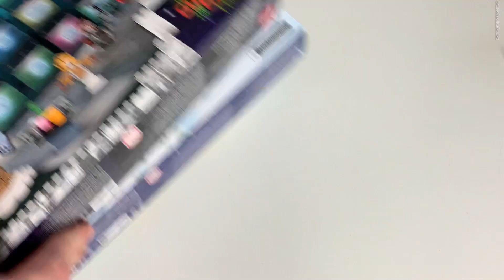17. Türchen LEGO® Adventskalender Star Wars + Marvel Guardians of the Galaxy + Ausbau 75340 + 76231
Wenn man an den Dezember denkt, dann immer auch an Weihnachten - und an Adventskalender. Jedes Jahr bringt LEGO® Adventskalender auf den Markt - dieses Jahr waren es fünf Stück.
Zwei von den spannenden (Star Wars 75340 und MARVEL Guardians of the Galaxy 76231) Kalender öffne ich - jeden Tag das entsprechende Türchen!
Als Bonus nutze ich die Bauten und Figuren aus dem Kalender um diese in meine Weihnachtsstadt zu integrieren! Und das klappt zumeist gut!

Viel Spaß mit dem 17. Türchen!

Tolle Weihnachts-Deko Artikel von LEGO sind zum Beispiel der LEGO® 40573 Weihnachtsbaum oder der 40426 Adventskranz - beide exklusiv bei LEGO im Store oder auf LEGO.com* - hier die Links zum Shop: